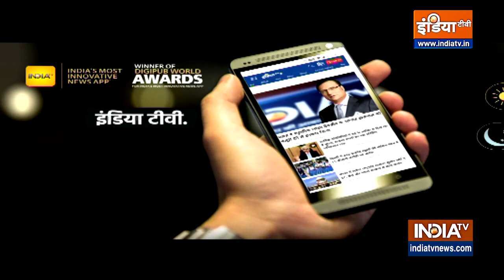Patra Chawl Land Scam Case | Sanjay Raut की रिमांड हुई खत्म, कुछ ही देर में शुरू होगी सुनवाई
Patra Chawl Land Scam Case में शिवसेना नेता Sanjay Raut को दी हुई रिमांड आज ख़त्म हो रही है। इसी के चलते कुछ ही देर में कोर्ट में सुनवाई शुरू होने वाली है।